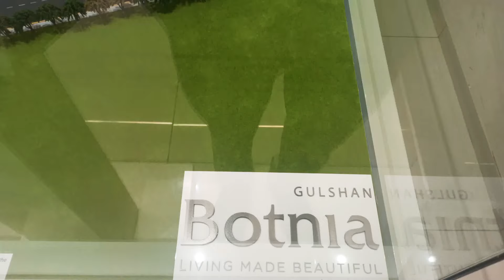Gulshan Botnia - 2BHK Study Sample Tour | Price- 71.92 lakhs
Gulshan Botnia is a luxury Project located in Sector 144, Noida Expressway and well connected by major roads like Noida Greater Noida Expressway. This project has been developed by Gulshan Homz who is one of the reputed developers in the Noida. The Project current status isready to move. The Apartment units are available in various configurations like 2 BHK and 3 BHK with all modern amenities.

In this video we have give the 2bhk study actual flat tour.

Available sizes in Samridhi Daksh Avenue
2BHK + 2 TOILET   1025 sq.ft
2BHK + 2 TOILET + Study Room 1160 sq.ft
3BHK + 2 TOILET  1355 sq.ft
3BHK + 2 TOILET  1370 sq.ft
3BHK + 2 TOILET  1475 sq.ft

AceGolf Shire
Logix Neoworld